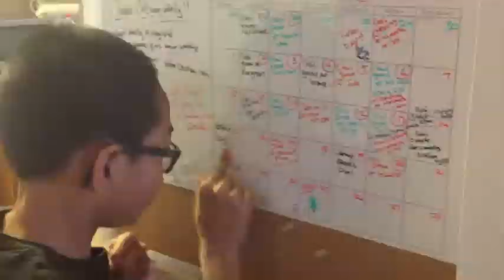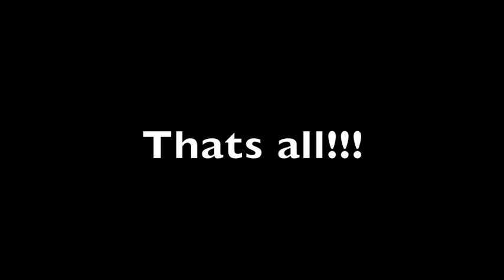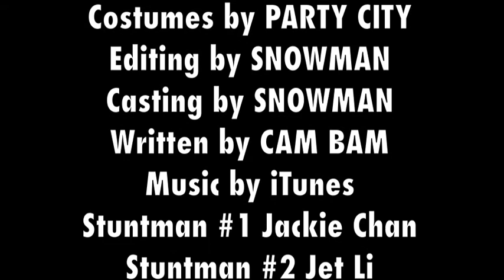Angry Boy The Movie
This Movie took days just for all the cutting, editing, and stuff, but please enjoy this MOVIE!!!